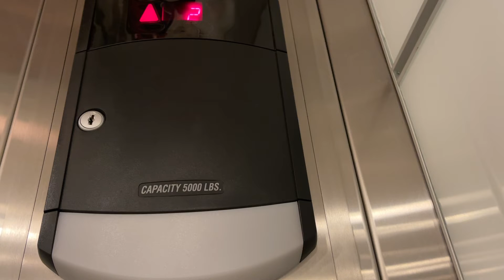Another Schindler 330A elevator @ Fashion Mall at Keystone Indianapolis, IN